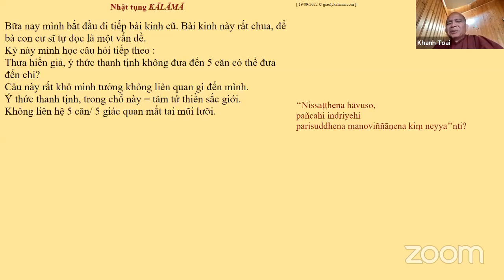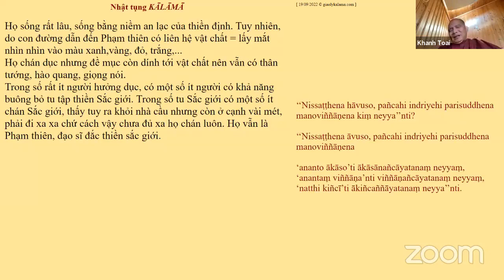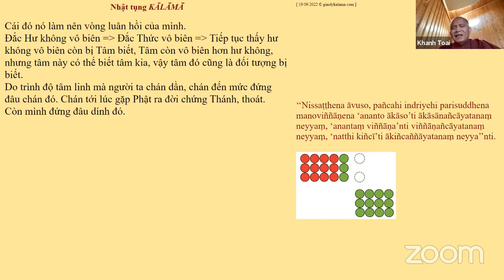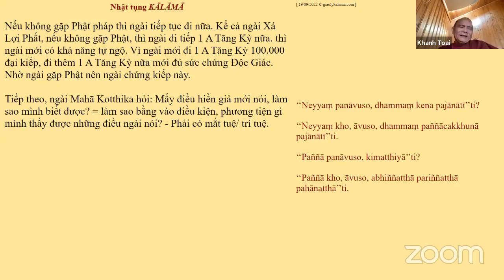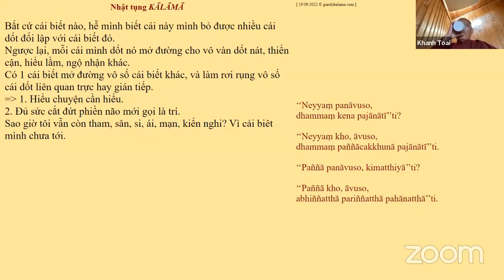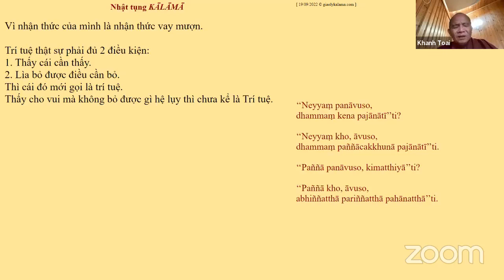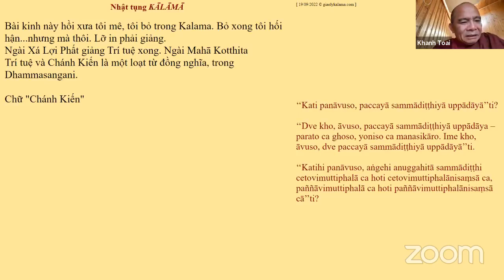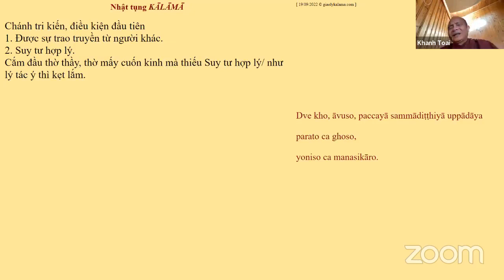32.KINH MAHĀVEDALLASUTTA(3)_TK GIÁC NGUYÊN THỨ HAi SEP 19-2022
32.KINH MAHĀVEDALLASUTTA(3)_TK GIÁC NGUYÊN THỨ HAi SEP 19-2022